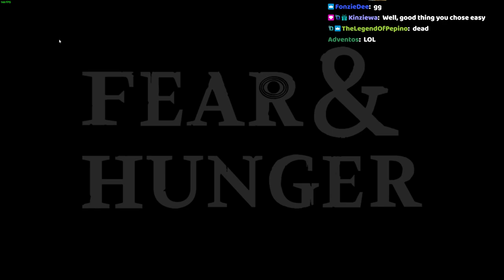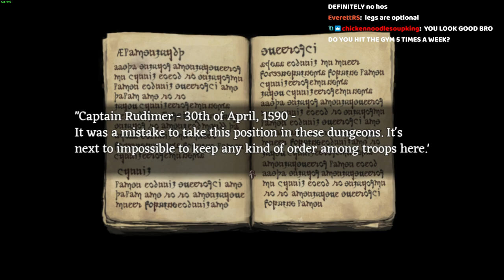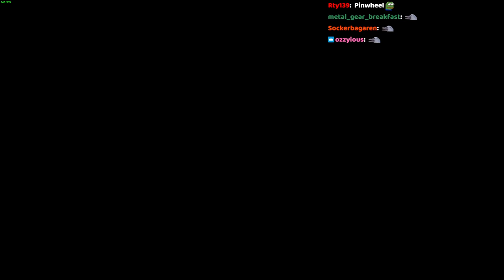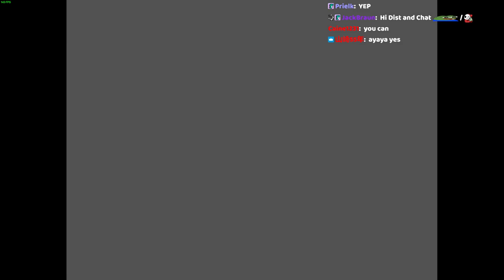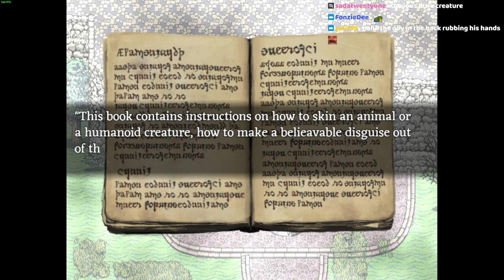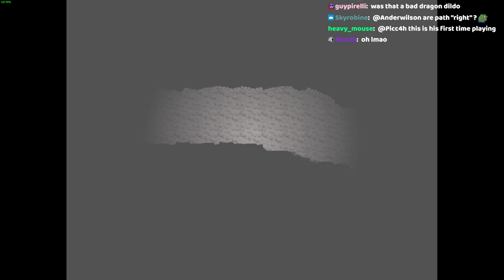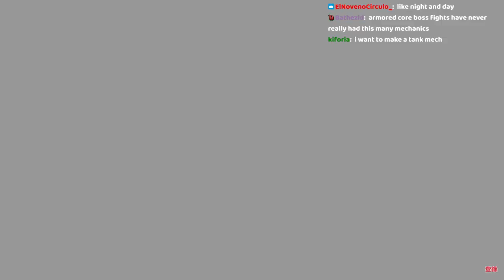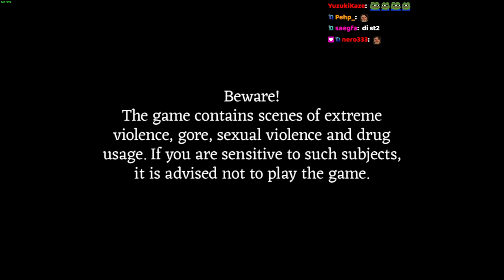Fear & Hunger First Playthrough (Part One)